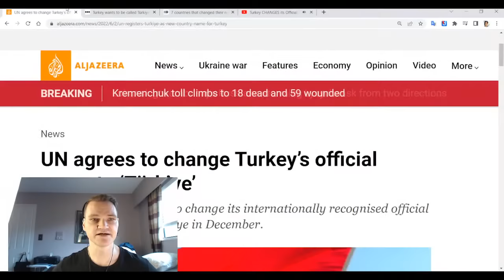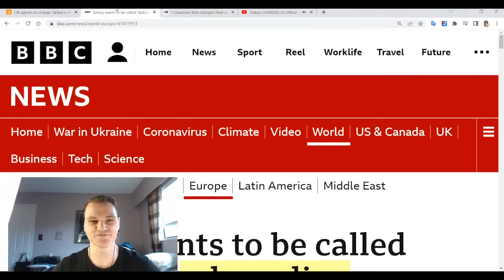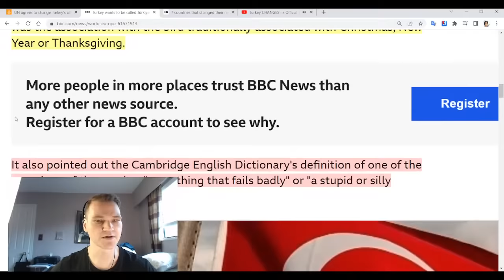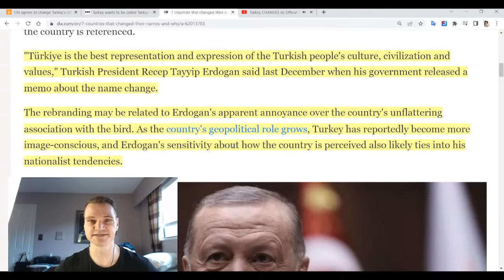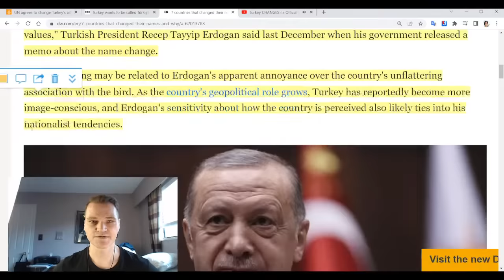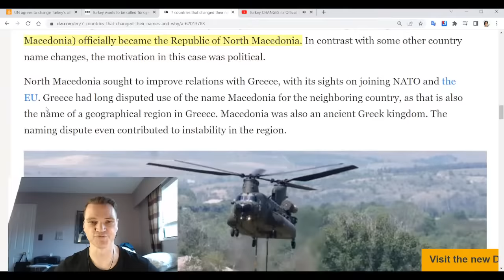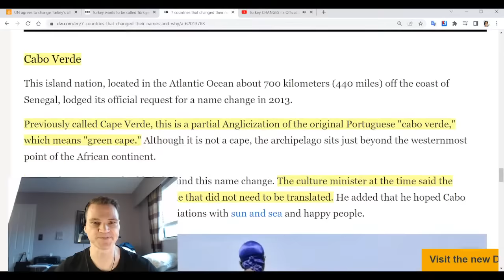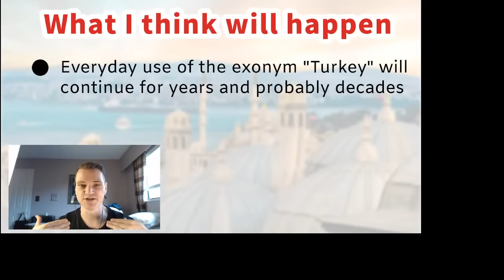Turkey CHANGES its Official Name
In this stream I talk about the Turkish government's steps to change its internationally recognized name.